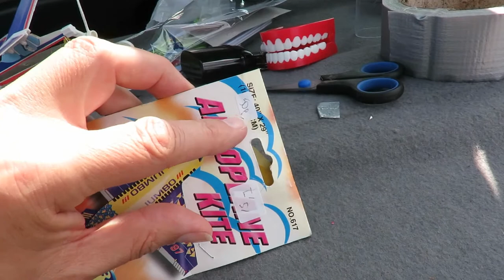Cheap Aeroplane Kite - Charity Shop Find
Cheap Aeroplane Kite - Charity Shop Find. Excellent charity shop find that only cost me 50p, light wind conditions and it flies well. The only issue I would mention is that the kite string is NOT tied to the handle so if you let it up to the full height it will come loose. Obviously you could unwind it first onto another handle and tie it off but you shouldn't have to do that.

Camera Canon Powershot SX60 HS and
Evikoo HD glasses - camcorder sunglasses

Here is a selection of related playlists and/or videos